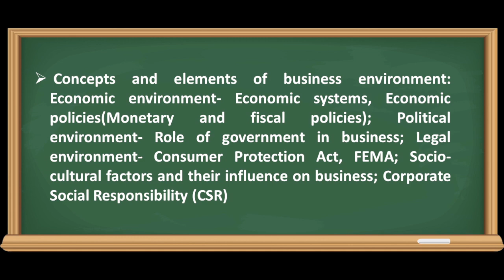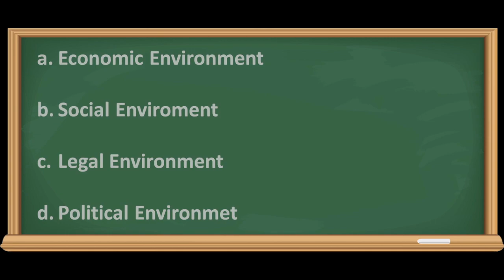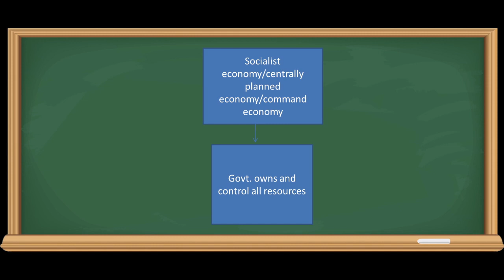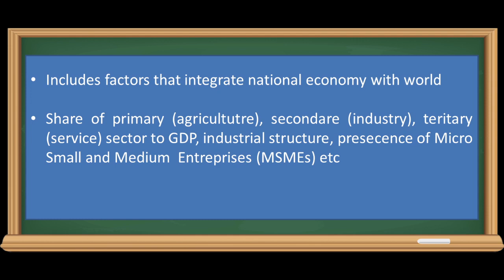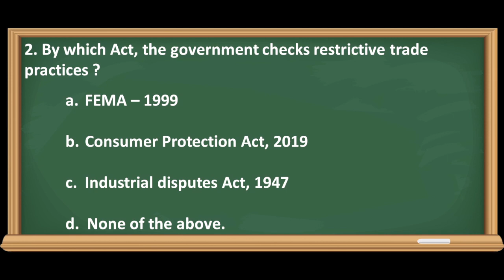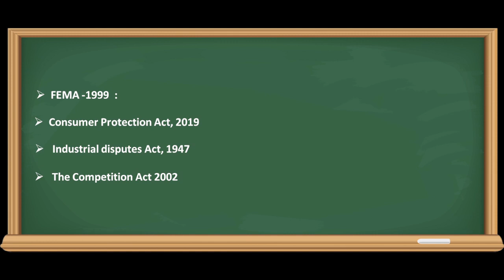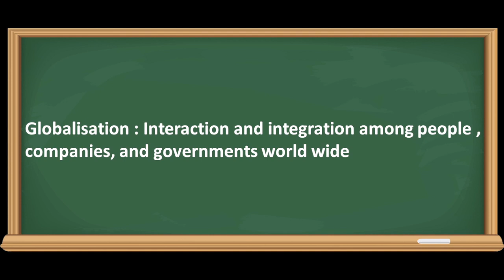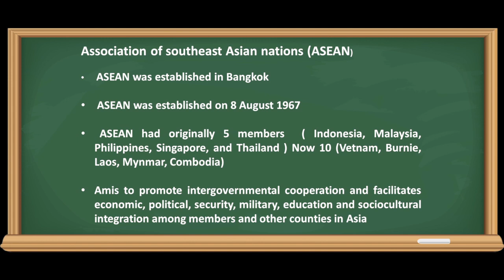NTA UGC NET - Commerce/Unit 01: Business Environment and International Business ( Part 01)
Let's Crack NTA UGC NET - Commerce - Classes in Malayalam

Unit 01 _ Business Environment and International Business _ Part 01